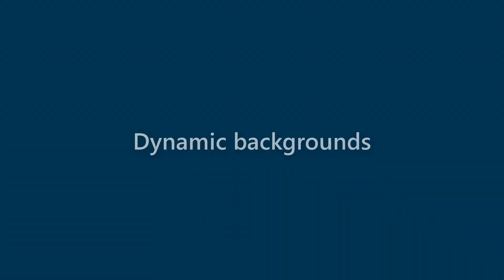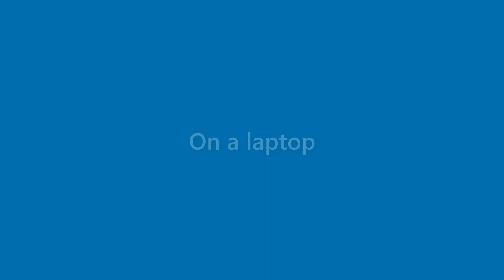Kirk Solomon - appearance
Name Look - Kirk Solomon - appearance. In this video we present "Kirk Solomon" name look and feel in various scenarios.
This video will cover:
How does "Kirk Solomon" look as a personal letterhead?
How does "Kirk Solomon" look on a business card?
How does "Kirk Solomon" look on a computer/laptop screen?
How does "Kirk Solomon" look with different background colors?
How does "Kirk Solomon" look with various fonts?